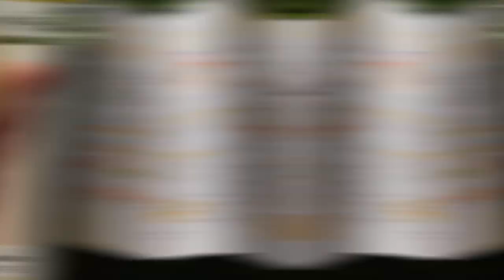PROPOLIS SERUM HANASUI | Anis kencana